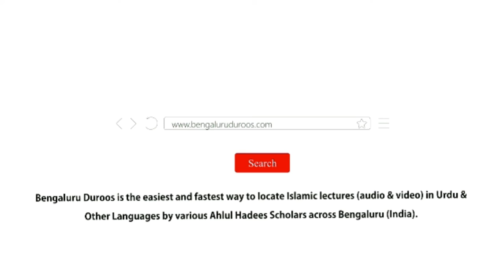شرح - اللّٰهُمَّ فَاطِرَ ٱلسَّمَاوَاتِ وَٱلْأَرَضِ ، عَالِمَ ٱلْغَيْبِ وَٱلشَّهَادَةِ...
Event: Subah o Shaam Ke Azkaar Ki Sharh - Held on 16th-17th Rabi Al-Akhir 1440H/24th-25th December 2018 @ Masjid e Ahle Hadith, Mukandara Gadda, Rajampet

٠٠٠٠٠٠٠٠٠٠٠٠٠٠٠٠٠٠٠٠٠٠٠٠٠٠٠٠٠٠٠٠٠٠٠٠٠٠٠٠